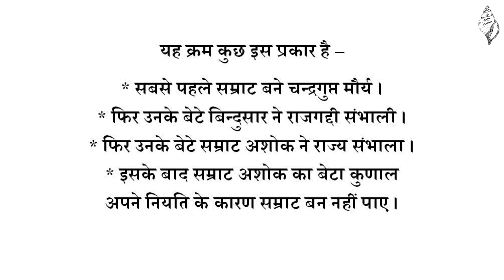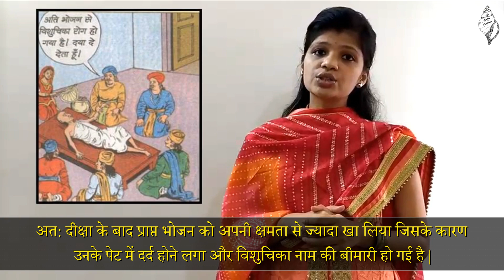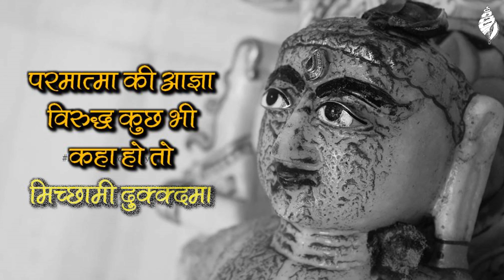एक भिखारी | सम्प्रति राजा की जीवन की घटना || EK BHIKARI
Story Of Samrat Samprati || Acharya Suhasti Suriji M.S. || EK BHIKARI ||

सम्राट सम्प्रति के जीवन का अद्धभुत प्रसंग | जिसमे यह बताया हैं कि पूर्व भव में यानी पिछले भव में सम्राट सम्प्रति कौन थे ?

किसने उनको सहारा और निश्रा दी ?
किस कारन उन्होंने दीक्षा ली ? और दीक्षा के दिन ही उन्होंने अपना शरीर कैसे छोड़ दिया ? दीक्षा लेने के बाद आखिर कैसा पुण्य किया जिसके कारन अखंड भारत के सम्राट बने और मौर्य वंश में जन्म लिया ?

Speaker : Neha Jain
Video Editing : Kapil Jain

Source : Shri Diwakar Prakashan